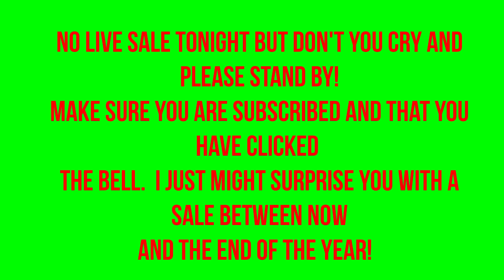No Live Sale Tonight